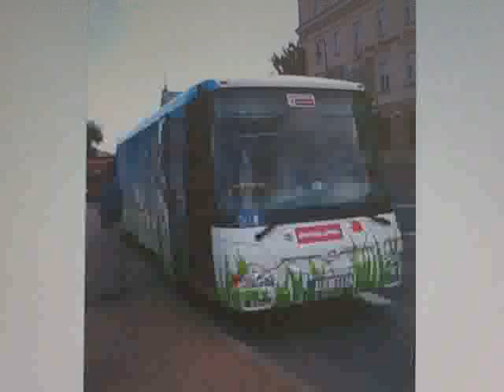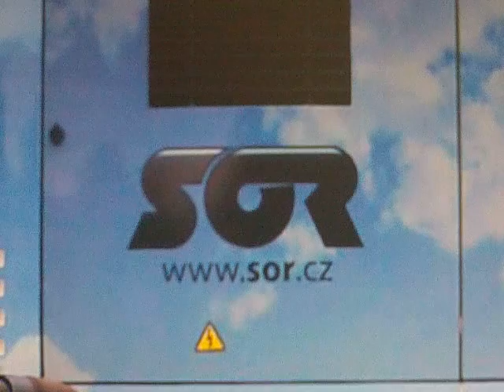Lublin -Battery bus / Autobus bateryjny SOR EBN 10,5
Lublin,Plac Litewski -15 wrzesień 2011r. Pierwsza w Polsce prezentacja czeskiego autobusu bateryjnego (elektrobusu) SOR EBN 10,5